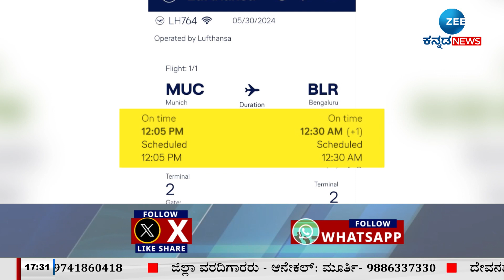Prajwal Revanna Flight Ticket Booking | ಭಾರತಕ್ಕೆ ಬರಲು ಪ್ರಜ್ವಲ್‌ ರೇವಣ್ಣ ಟಿಕೆಟ್‌ ಬುಕ್‌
ಜರ್ಮನಿಯಿಂದ ಬೆಂಗಳೂರಿಗೆ ಬರಲಿರುವ ವಿಮಾನ
ಮ್ಯೂನಿಚ್‌ನಿಂದ ಬೆಂಗಳೂರಿಗೆ ವಿಮಾನ ಟಿಕೆಟ್‌ ಬುಕ್‌
ಲುಫ್ತಾನ್ಸಾ ಏರ್‌ಲೈನ್ಸ್‌ನ ವಿಮಾನದ ಟಿಕೆಟ್‌ ಬುಕ್ಕಿಂಗ್‌